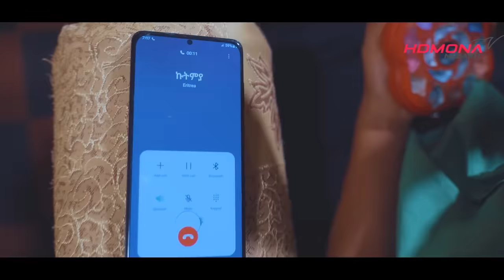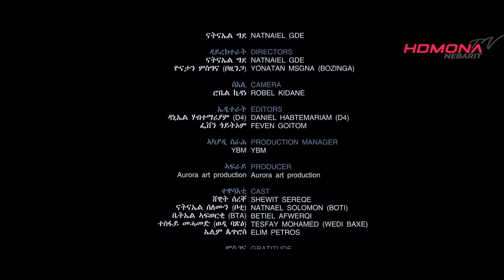HDMONA - Full Movie - Persona by Natnael Gide ፐርሶና ብ ናትናኤል ጊደ - New Eritrean Film 2023